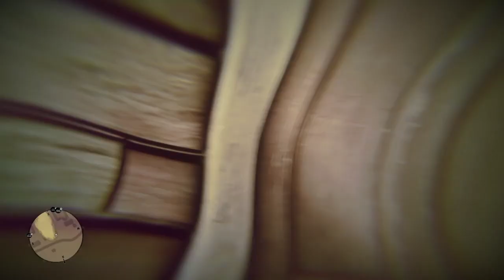Lenny! - Red Dead Redemption 2 Funniest Mission - A Quiet Time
Found you Lenny!  Enjoy Red Dead Redemption 2's funniest mission.